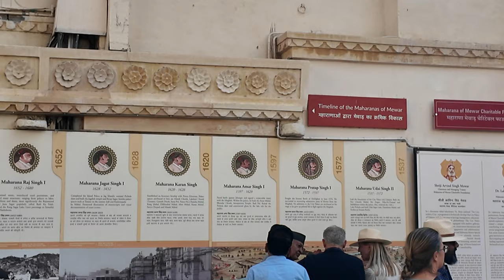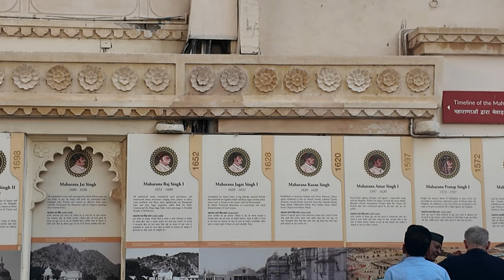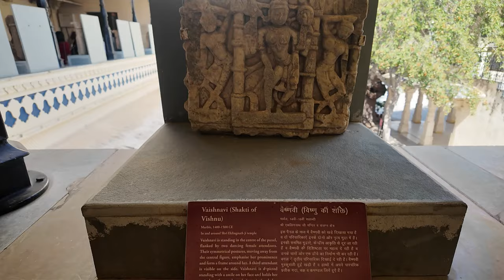FIRST IMPRESSIONS of UDAIPUR 🇮🇳 Backpacking India Travel Vlog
We have 2 days and 2 nights here in Udaipur and we spent our first day doing a sunset cruise on the lake Pichola over to Jagmandir Palace on an island.

Our second day in Udaipur started with a walking tour and visiting the Jagdish temple and the Udaipur City Palace. I was absolutely blown away by the history and culture of this city and the day ended with a cultural authentic Indian dance show and we even stumbled across a Muslim Indian wedding parade! What a night!

This video was filmed in February 2024 🇮🇳

Previous video:
My First Ever INDIAN SLEEPER TRAIN (Chetak Express Delhi to Udaipur)

Hi, I'm Anna! I LOVE to travel and inspire others to do the same, particularly with solo female travel. I've travelled alone, in group tours, and even worked abroad as an expat. Follow along to see where I go next!

Budget destinations, worldpackers, volunteering, working abroad, digital nomad, backpacking Europe, south east Asia, solo female travel, India, first impressions, Udaipur, Rajasthan, Indian wedding, Indian food, authentic